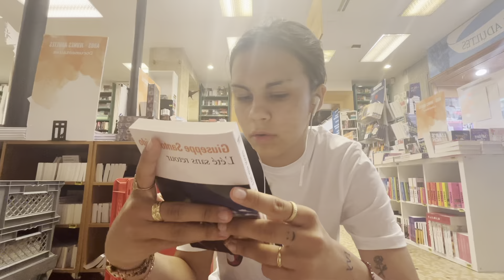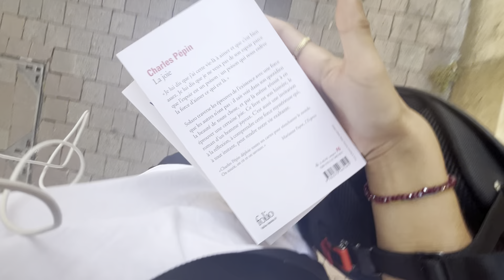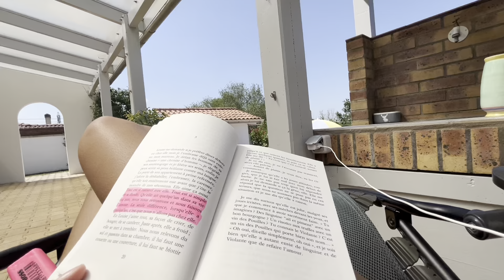juste une semaine de paix